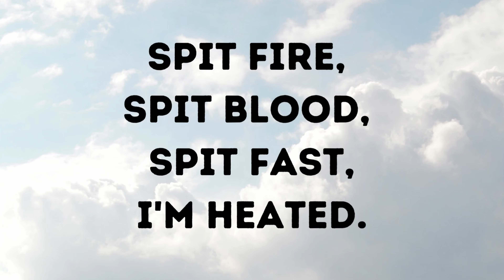The Album Modern Baseball Left Us With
Modern Baseball's "Holy Ghost" makes its debut in this installment of March Sadness.